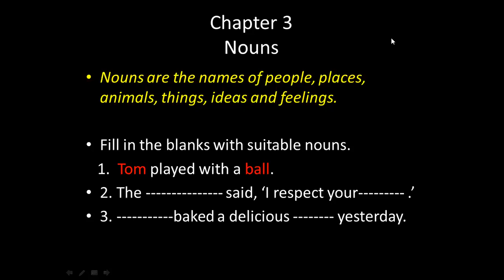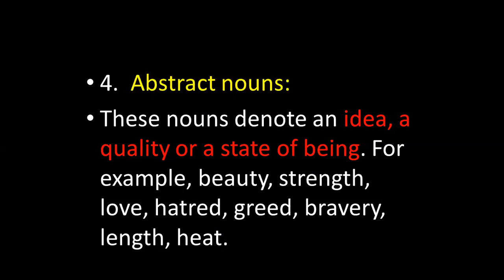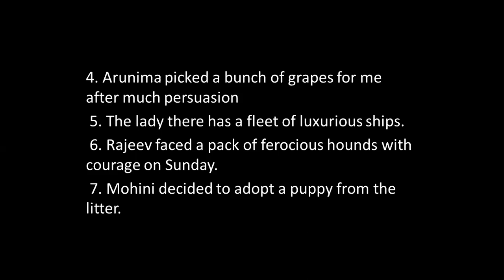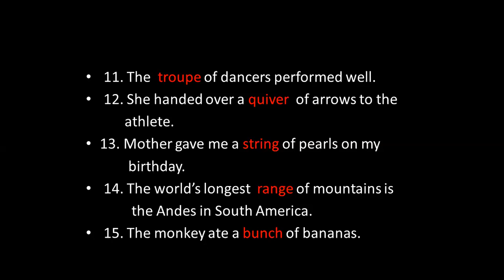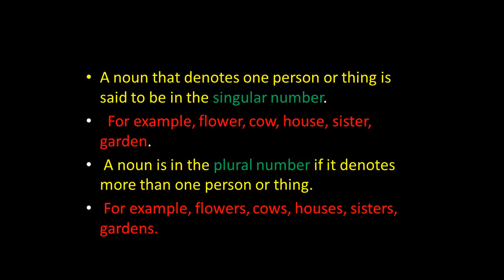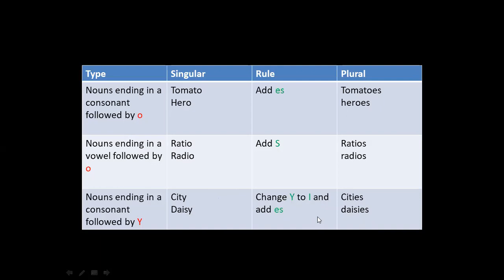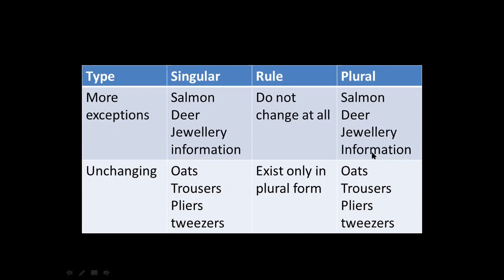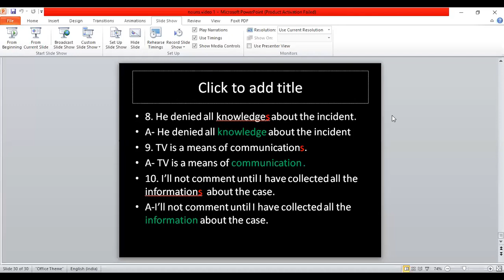CTKIC Subject English Language Class 6th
Chapter 3 Nouns Explanation (Part 1)